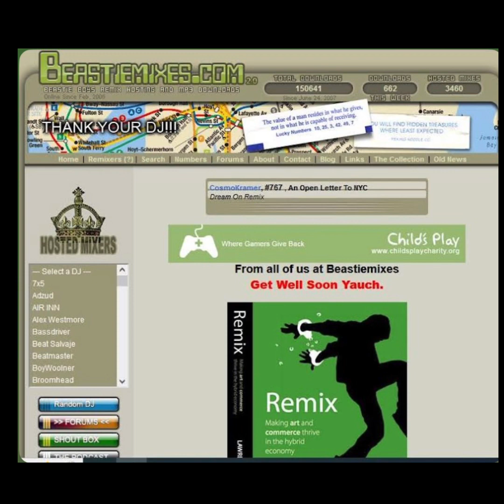Crawlspace - ( Remix ) by - Kidda - Beastiemixes.com Remixes